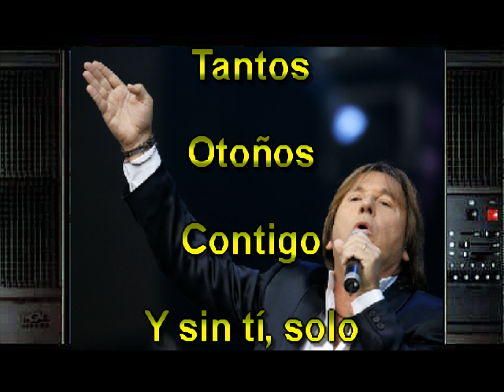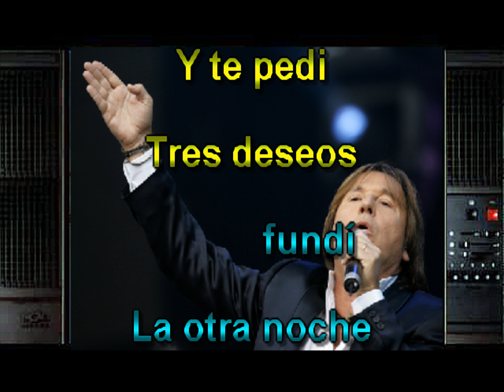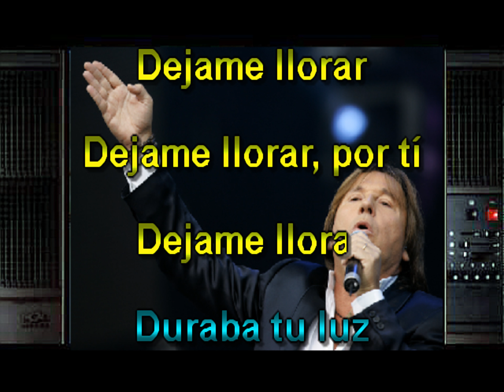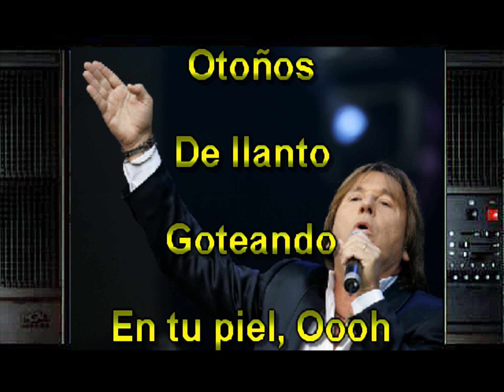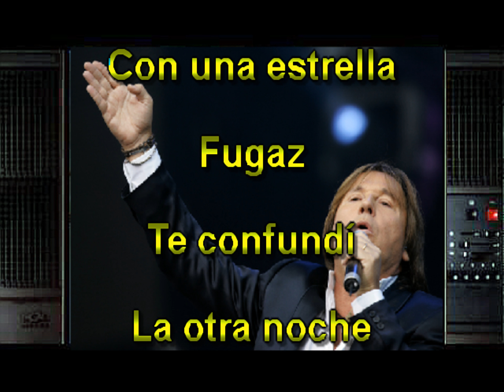Dejame Llorar Karaoke style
Ricardon Montaner Dejamer llorar number one hit